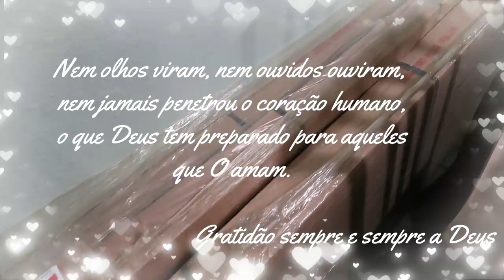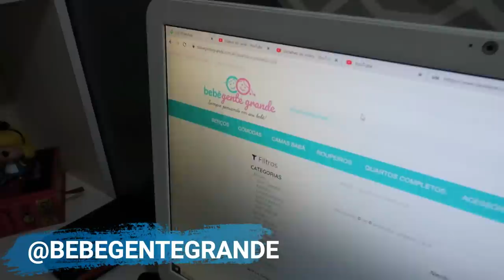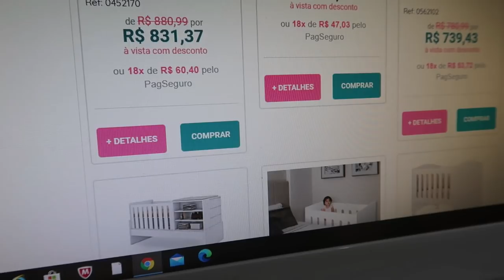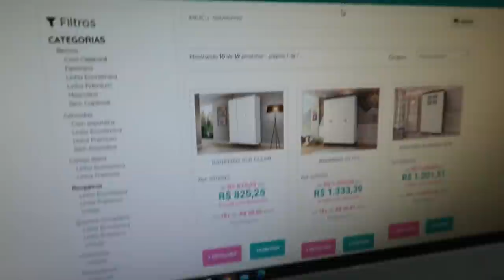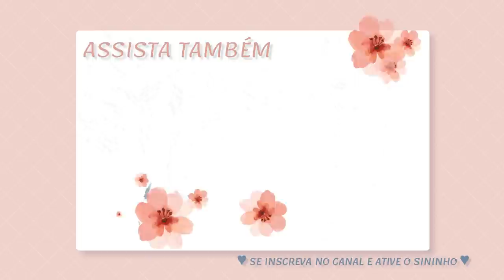REALIZEI MAIS UM SONHO, GANHEI UM PRESENTE INCRÍVEL - Por Cah Almeida